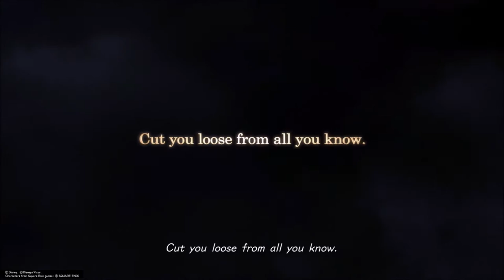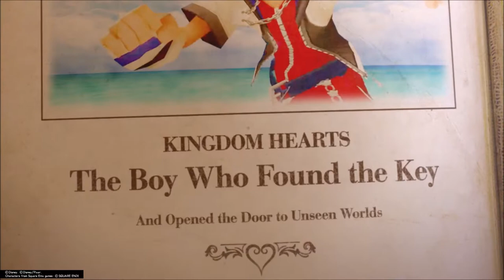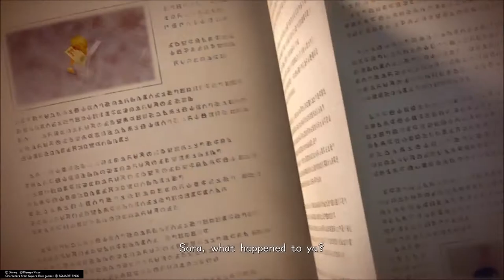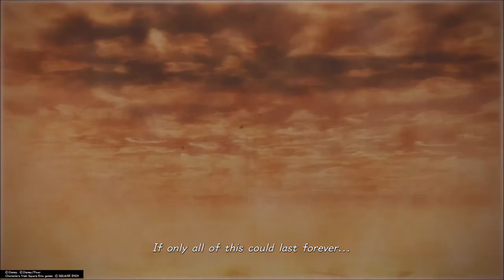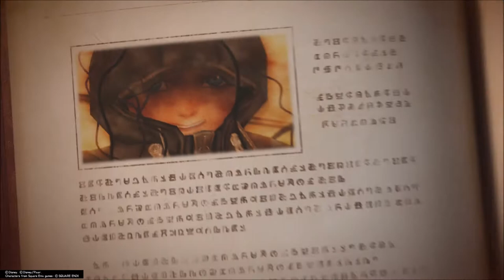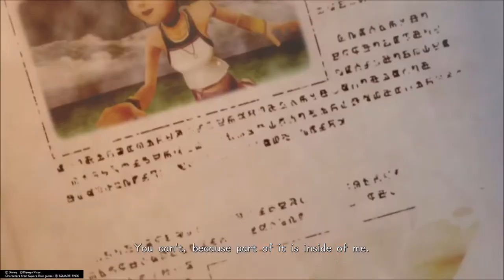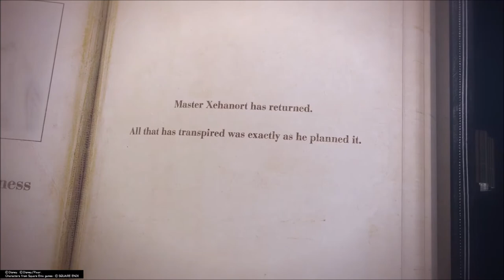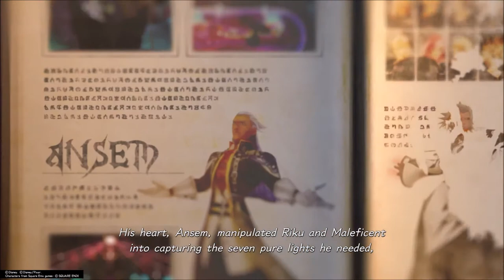#1 Kingdom Hearts II.9 - Prologue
Kingdom Hearts III is an Action RPG developed and published by Square Enix. This game is the 12th game release in the Kingdom Hearts franchise which is said to conclude the “Dark Seeker Saga” story. Like the previous two main titles, you will be using the amnesiac Sora in his and his fellow keyblade holders preparation to the upcoming war against the Organization XIII lead by Master Xehanort. Together with his trusty buddies Donald and Goofy, Sora would visit various Worlds (majority are worlds which are IPs of Disney) in order to help save each of their conflicts as well to relearn most of his lost powers especially the Power of Waking. With the Iconic trio, you will see the end of the Xehanort storyline and how it would affect every character that had been introduced in the series.

This game received an average Metacritic score of 83 (Playstation 4) and 80 (Xbox One). Praises were given on the designs of each of its Worlds, the fast and fluid combat, the no-holds barred inclusion of different type of game mechanics and genres, as well as its graphics. As regards the criticisms, its plot and storyline delivery was poorly received for being predictable, the Gummi Ship mechanic was bland, the absence of Final Fantasy characters, the rehashed boss fights in its conclusion, and some of the Worlds being short, joyless and empty.

As for me, there are ups and downs for me in this game. I really love the fluid gameplay introduced by this game from the start. It had made a good mixed of classic KH combat and added it with other extra mechanics during fights which gives not only a stylish graphical marvel but also minimizes the bore due to repetitive combats, I love the worlds which were featured in this game which are distinct with each other, the graphics and how its exploration is not as confusing as the other titles. However, not all is good for me as I did not like the delivery of its storyline, its explanation to various plot elements is confusing, the fact also that you needed to know the plot of other titles (including the spin-offs) are annoying as you will be left muddled if you don’t know them, even if you do know them the story is still not easy to understand, the tutorial pop-ups are numerous which slowly becomes annoying as you continue the game, the lack of Final Fantasy characters which are a staple in its previous titles, and how the Gummi ship part of the game is made more complicated which is a step-back to the much simpler mechanic of the previous titles. Still though, if you are a big fan of the series, I really recommend this game as it is a very enjoyable experience. Enjoy!!!